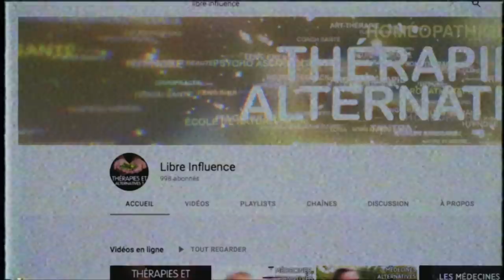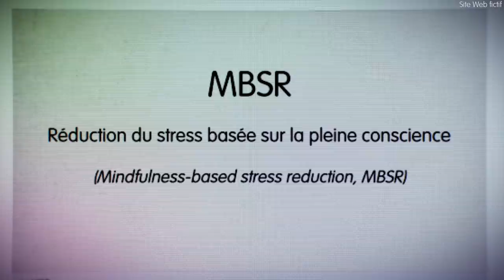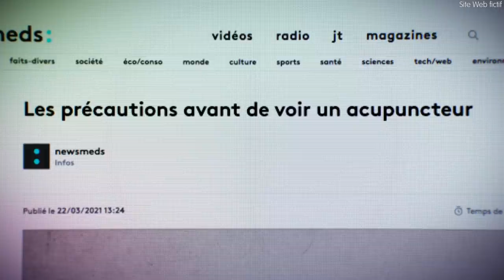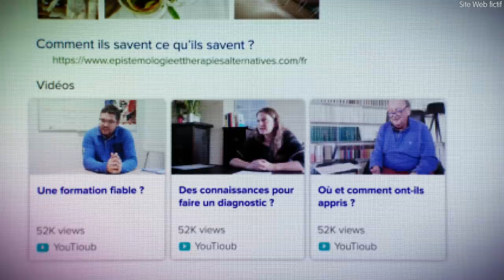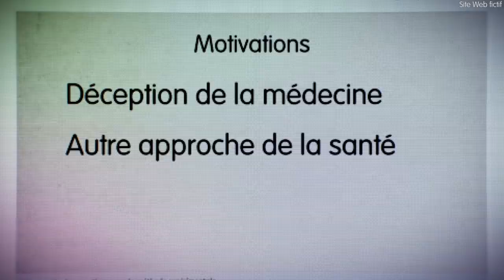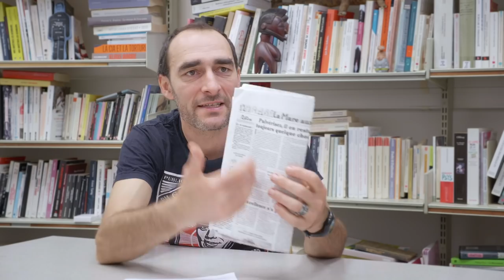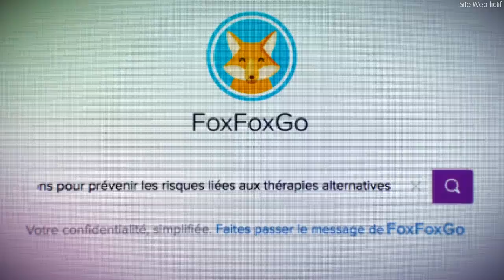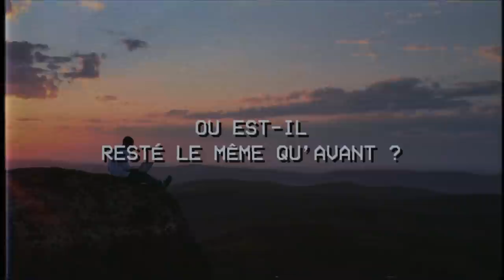THÉRAPIES ET ALTERNATIVES ? - Épisode 7 : Conclusion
Chapitres :
00:00 : Introduction
01:57 : Est-ce que la médecine est fermée aux approches alternatives ?
04:25 : Est-ce que des thérapies dites alternatives sont entrées dans la médecine ?
08:48 : L'exemple de la pleine conscience (MBSR)
11:15 : Est-ce que la phytothérapie, l'acupuncture ou les thérapies alternatives sont efficaces pour guérir des maladies ?
14:21 : Quels réflexes à avoir avant d'avoir recours à de la phytothérapie ?
16:18 : Les précautions avant d'aller voir un.e acupuncteur.trice
16:35 : Quels risques pour les consommateurs des thérapies alternatives ?
23:43 : Que dire concernant la formation et les compétences des thérapeutes alternatifs ?
28:55 : Que dire à propos la régulation, de leur entrée à l'hôpital ou de leur enseignement à l'université ?
35:05 : Est-ce que les thérapies alternatives sont une bonne alternative politique au système actuel ?
40:46 : Où se renseigner sur un sujet médical ? Où trouver des informations fiables sur les thérapies alternatives ?
45:07 : Est-il éthique, pertinent ou utile d'essayer de convaincre une personne du caractère illusoire voire dangereux de ces thérapies ?
52:50 : Existe-t-il des solutions pour prévenir les risques liés aux thérapies alternatives et aux dérives qu'elles provoquent ?
58:08 : Outro

Avec
Alain Astier
Virginie Bagneux
Edzard Ernst
Florent Martin
Richard Monvoisin
Didier Pachoud
Nicolas Pinsault

Réalisation, Cadrage : Eli Garcia
Réalisation, Montage, Voix Off : Alexandre Presier
Musiques
Envato
Victorious Epic Orchestra - DmitriySimf
The Energetic Food Funky - Tonydrumer
Easy Hip Hop - cinematic_alex
Always There - Soundroll
Chill Hip-Hop - 99Instrumentals
Synthwave Night City - NikiNPhaser
80s Dark Synthwave - MehiloveSound
Epic Orchestral - raspberrymusic

Images, vidéos de stock
Envato, Wikimedia Commons, Pixabay, icons8, flaticon, The Noun Project, flickr, PublicDomainPictures, PxHere

Cette œuvre et toutes ses sous-parties (images, musique, texte) est mise à disposition selon les termes de la Licence Creative Commons « Attribution - Pas d’Utilisation Commerciale - Partage dans les Mêmes Conditions 4.0 International »